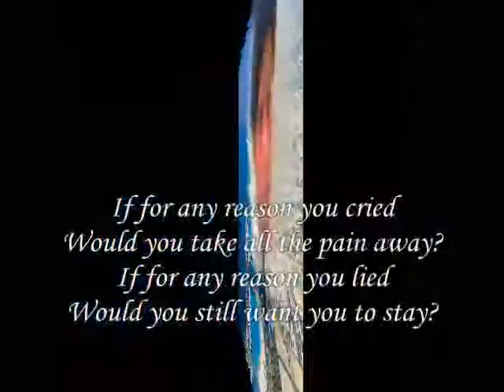Would you take all ,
do.
do so
Money is an excellent servant, but the host
very bad.